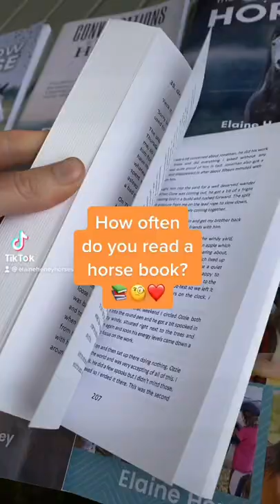How often do you read a horse book?